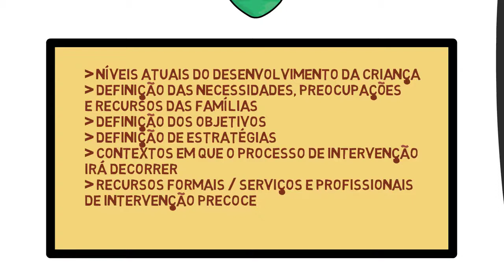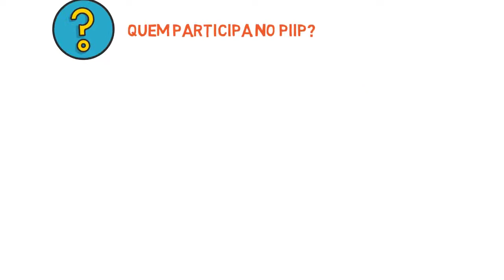IPI Plano Individual de Intervenção Precoce